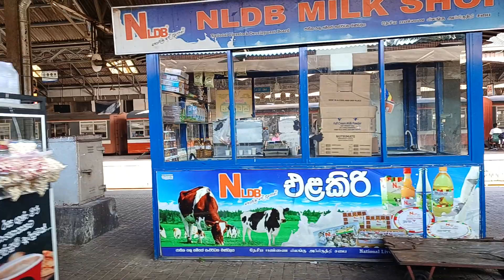Colombo Fort to Secretariat Halt Full Train Journey in Sri Lanka Railways (aboard Bange)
In this video, join us as our train, the Puttalam to Mount Lavinia "Bange" express train runs from Colombo Fort to the Secretariat Halt station. As we leave the Colombo Fort railway station from Platform 6, we get to see a Class S8 DMU leaving the other direction from Platform 3. We pass the passengers waiting on the platform, and then we enter the Coastal line. We also hear a train announcement for another train at Platform 1. As our train crosses a Class S11 DMU, we find ourselves slowing down to stop at the Secretariat Halt railway station.

0:00 Class S8 DMU and our train accelerating from Colombo Fort
0:59 Train announcement for slow train to Kurunegala at Platform 1
2:13 Class S11 DMU crossing our train
2:29 Our train slowing down at Secretariat Halt

Discover the splendor of the natural world, the depth of cultural diversity, and the friendliness of the people in Sri Lanka. Train travel is one of the greatest ways to see this incredible nation because it's a convenient and reasonably priced method to see some of the most breathtaking scenery and sites. You will be able to see one or more trains traveling down Sri Lanka's railway tracks in this video. If you are ever fortunate enough to take a train across Sri Lanka, you will be able to observe the country's diverse landscape as well as its constantly-changing landscape. Come along with me as I show you the amazing trains in Sri Lanka! 🚂